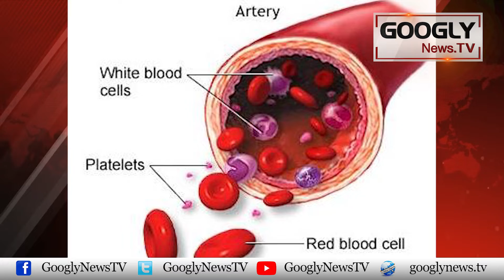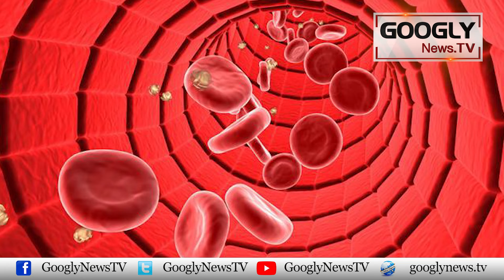Nawaz Platelets Continue To Fall, Condition Unstable | Googly News TV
Nawaz Platelets Continue To Fall, Condition Unstable